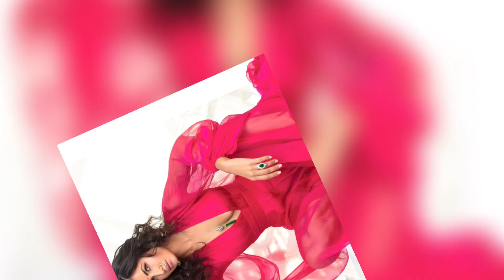TOP TEN MOST RICHEST HOTTEST BEAUTIFUL BOLLYWOOD INDIAN ACTRESSES |2022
Top ten most richest beautiful Bollywood Indian actresses in 2022.